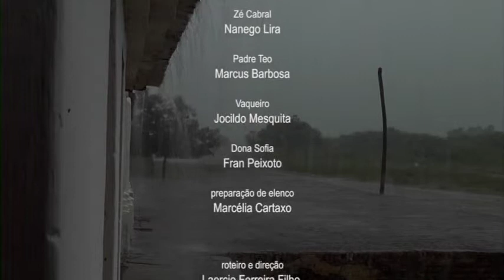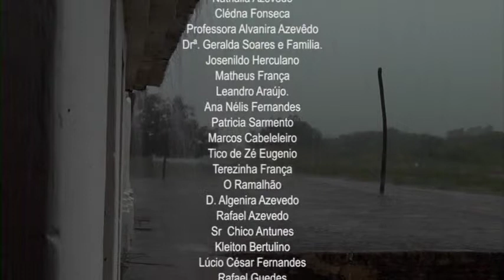Antoninha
Antoninha é uma ficção com roteiro e direção de Laercio Filho,  lançado em 2011 e já percorreu diversos festivais no Brasil e no mundo conquistando vários prêmios. Foi exibido em Lisboa Portugal, Holanda e Polônia e em várias capitais Latino Americanas através da TAL – TV América Latina.
No Elenco, W. J. Solha interpreta o Coronel João Bezerra Vandeley,  Agatha Barbosa (Antoninha), Gina Barbosa (D. Idalina, esposa do Coronel), Nanego Lira e Marcélia Cartaxo (Zé Cabral e D. Esmeralda, pais de Antoninha).
Além do elenco de peso, o filme traz uma equipe técnica com nomes reconhecido no cinema nacional a exemplo de Heleno Bernardo na Produção Executiva, João Carlos Beltrão na direção de fotografia, Guga S. Rocha no Som, Carlos Mosca na direção de arte e Lúcio César na edição.